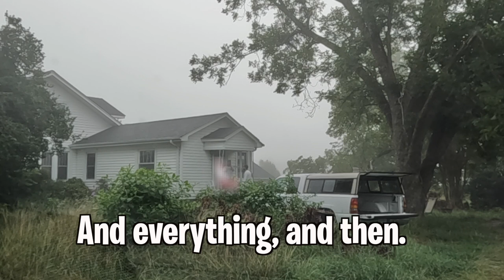Her Lawnmower BROKE and she DIDN'T KNOW what to do!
This nice lady had a broken lawn mower and couldn't keep up with her yard so we stopped by and took care of it for free